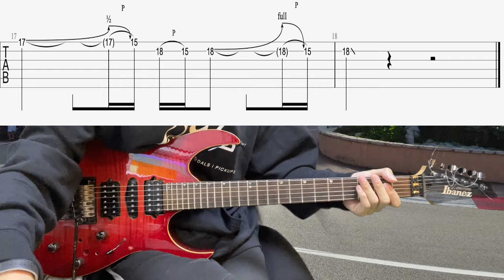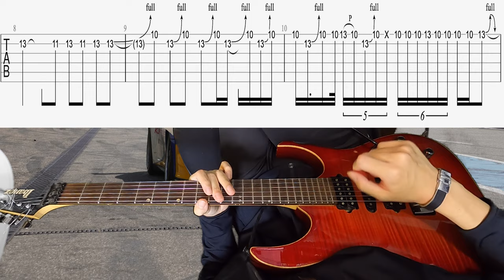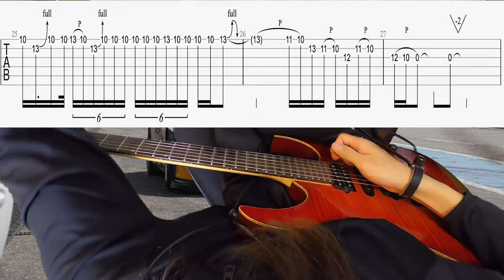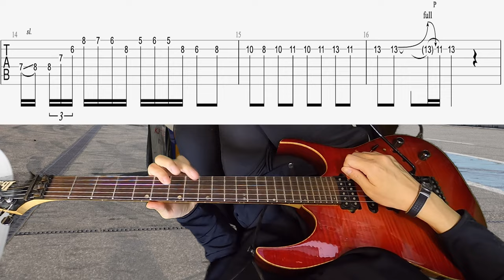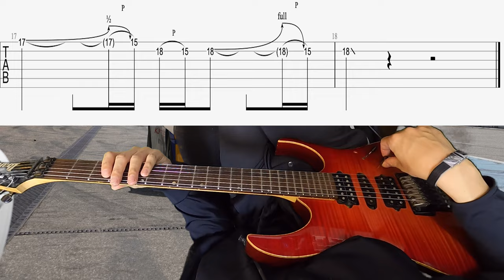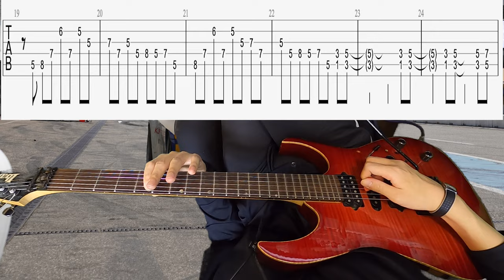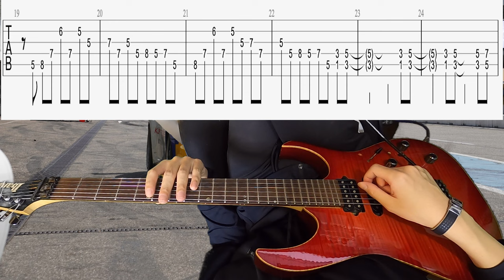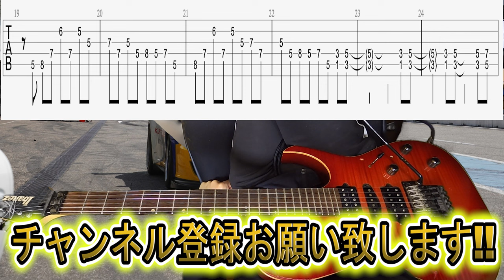【TAB解説】T-Square-TRUTH 安藤まさひろさんギターソロ解説！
今回はT-SQUAREの「TRUTH」の安藤正容さんソロを解説！！

名曲をみんなで楽しみましょう！！！！

安藤さんの他のソロはこちらです！

アンプはAmplitubeのSoldanoモデリングとTUBE overdriveを使っています、ディレイ、リバーブもかけております！！